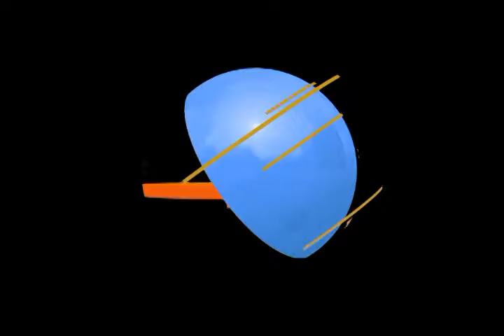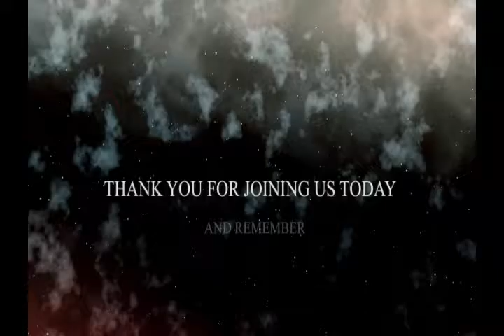Discovering Destiny With Pastor Dan Sherstad 03-21-2017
Discovering Destiny
Pastor Dan Sherstad
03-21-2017